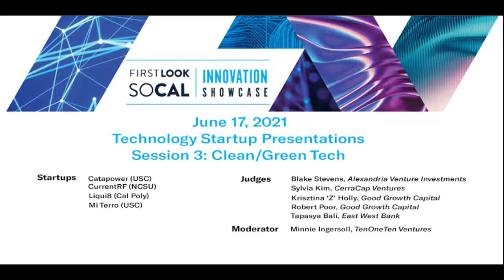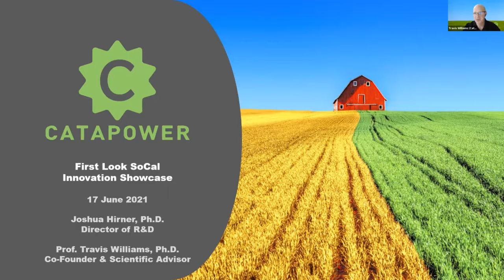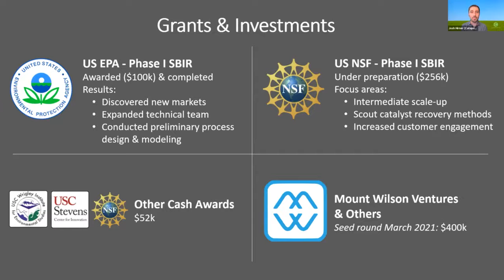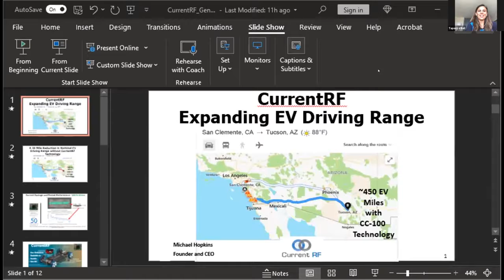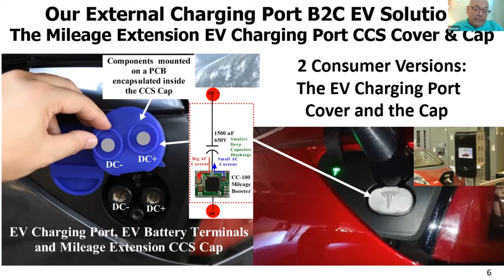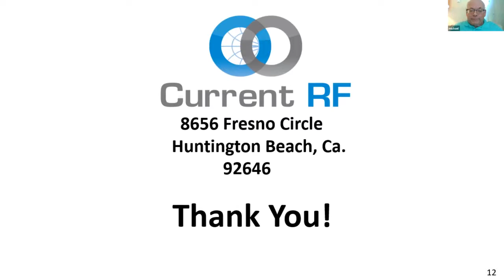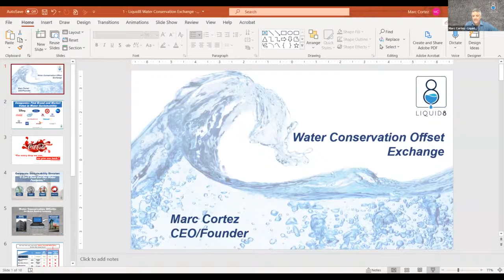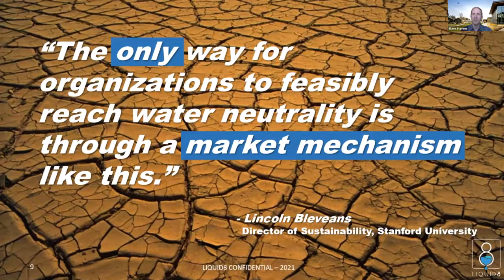Day 2 | Startup Presentations Session 3: Clean/Green Tech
Catapower • CurrentRF • Liquid8 • Mi Terro